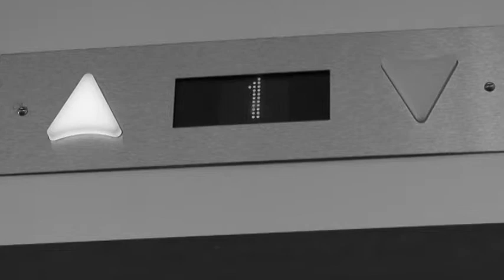The Key To The Pursuit